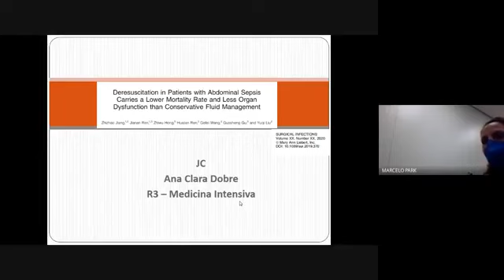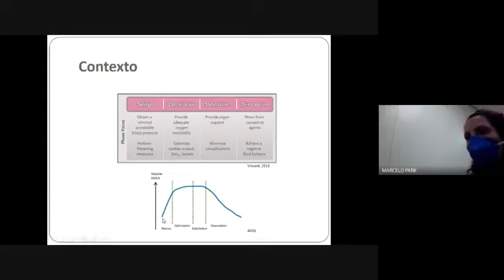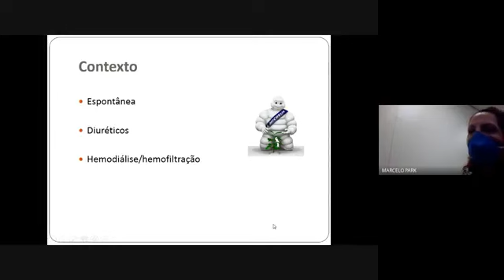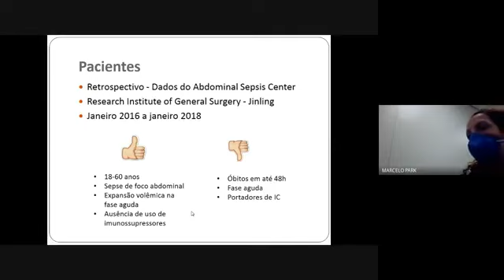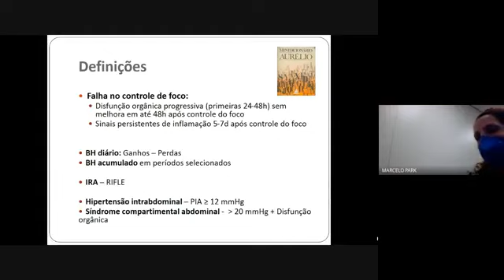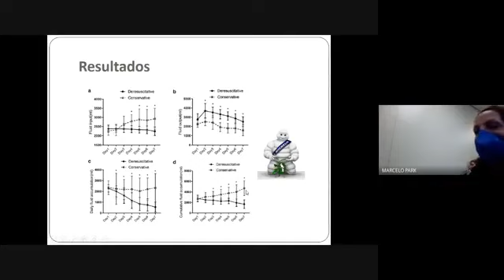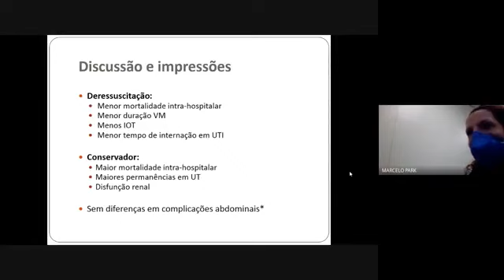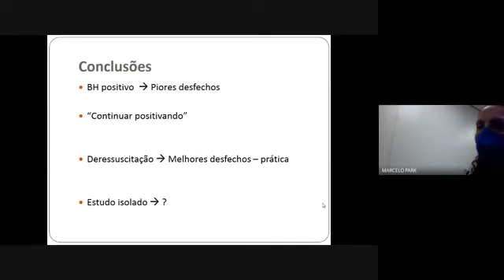JC - De-resuscitação em sepse abdominal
Apresentação da Ana Clara